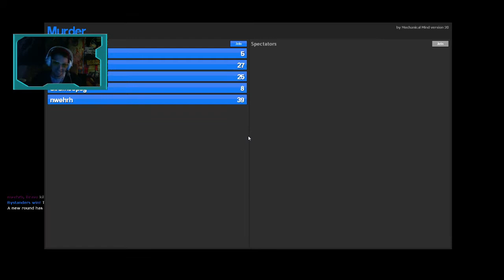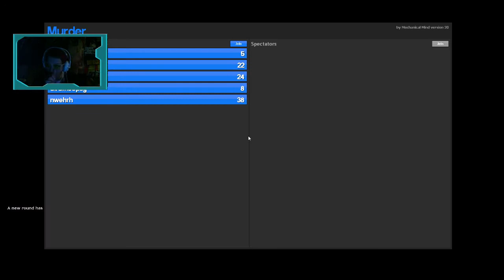Filing and color line up (Gmod Murder)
Back at messing around again...but this time i made them do some work they had to file my papers...but right after that we got back to messing around again...and i guess i was the wrong color in the wrong place at the wrong time haha..that is OK tho it was fun...once again if you guys liked it give it a like and commment what you think about the videos I always enjoy reading them...